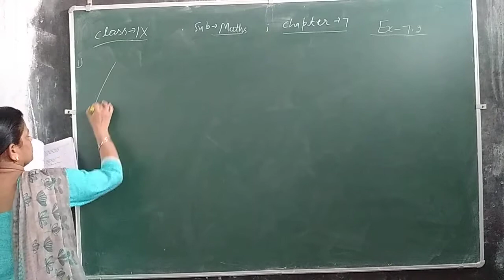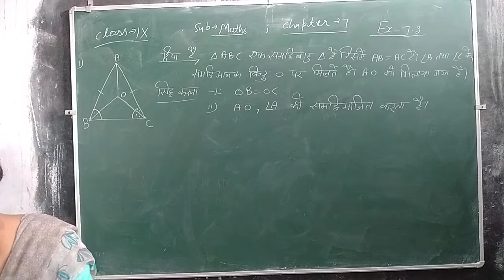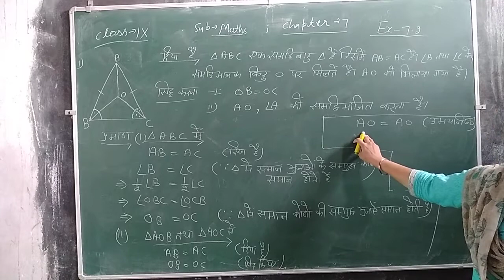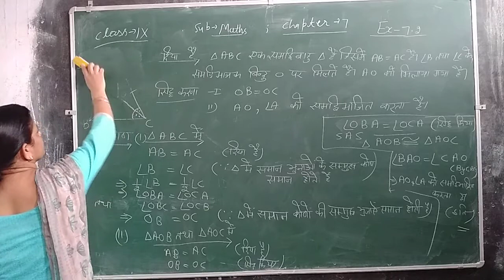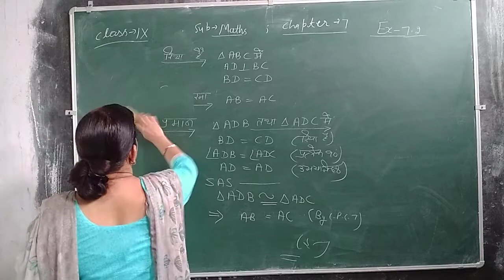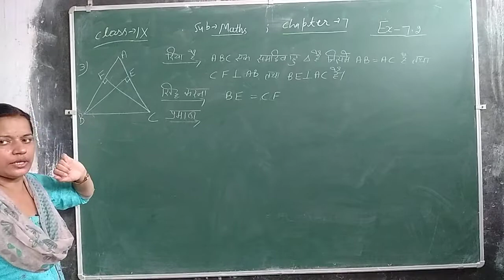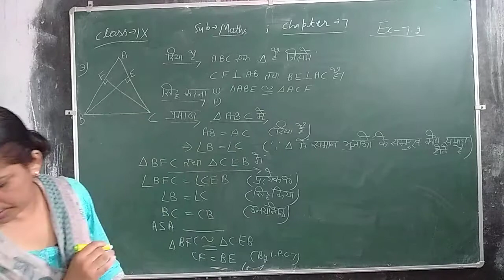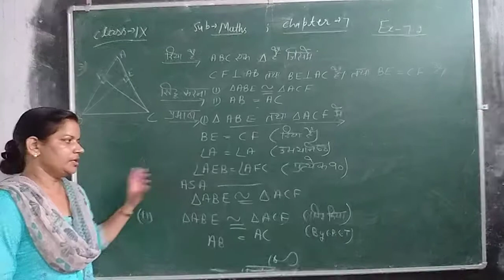CLASS 9TH MATH LECTURE 31